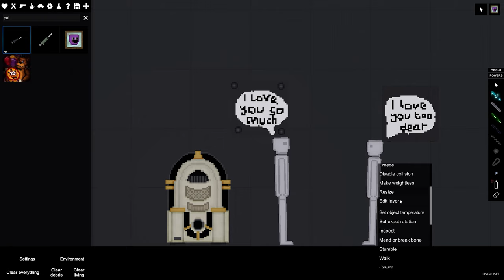Me and my boyfriend I love him so much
Grab the popcorn and prepare for the ultimate love story—or at least the funniest one! In today’s episode, we dive into the mushy, gushy world of romance with a side of ridiculousness. Join me as I share all the adorable (and slightly embarrassing) moments that make me love my boyfriend more than I love pizza (and that’s saying something)! 🍕💕

Expect:
- **Cringe-Worthy Couples’ Activities**: Watch us try to be cute while failing spectacularly. Spoiler: it involves a lot of laughter and maybe some awkward dance moves. 🕺💃
- **Sappy Confessions**: Hear me spill the tea on all the cheesy things he does that make me swoon. Warning: you might need a bucket for all the sweetness! ☕💖
- **Bloopers Galore**: Because nothing says “relationship goals” like a montage of our goofiest moments. Trust me, you'll be shaking your head and laughing at our antics! 😂🤦‍♂️🤦‍♀️

So come join the fun, and maybe you'll learn a thing or two about love... or at least how NOT to set up a romantic date. 🥰✨